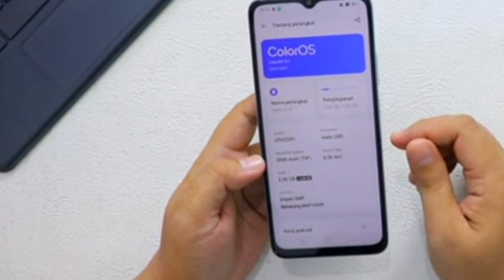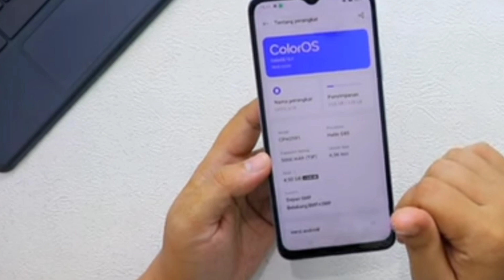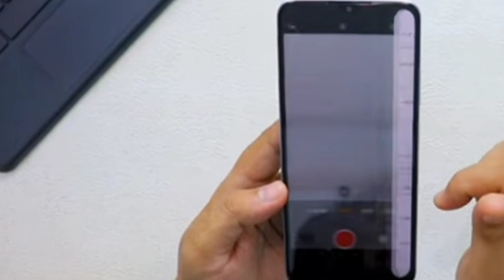OPPO A59 5G launched In India 2023?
My favorite Gadgets:
1. Digital SLR Camera
2. DIGITEK Tripod
3. BOYA by-MM1 Microphone Mini